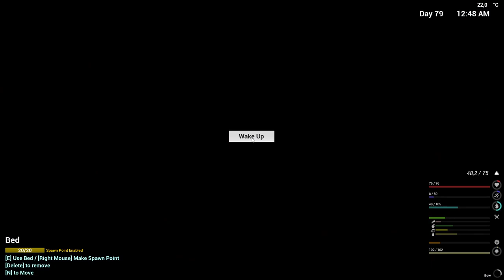The Infected - S02E70 - Getting goats for the barn, again!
I managed to tranquillize 2x goats for the barn.  But I still need to get lots of animals, because I neglected them, and they all died.